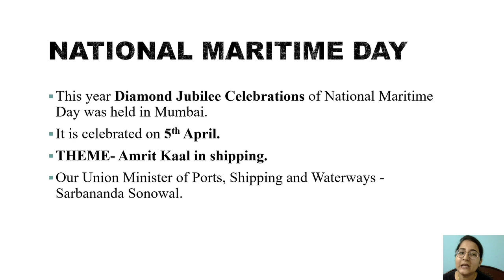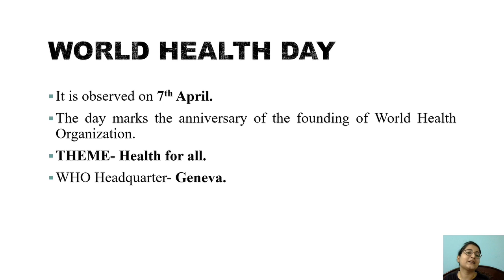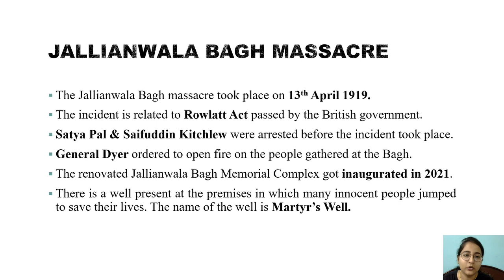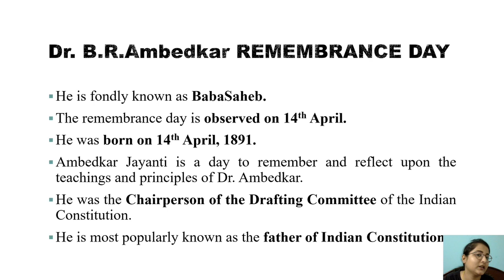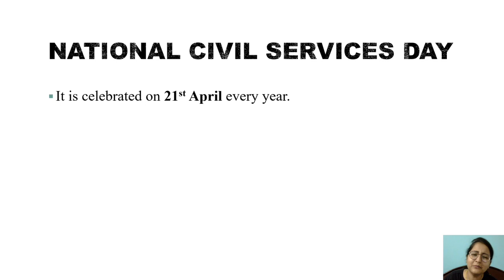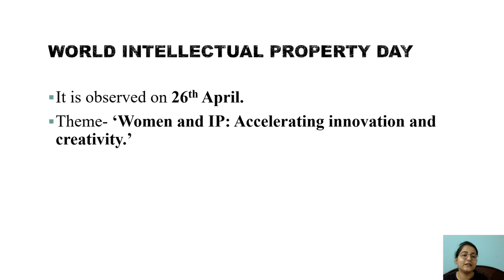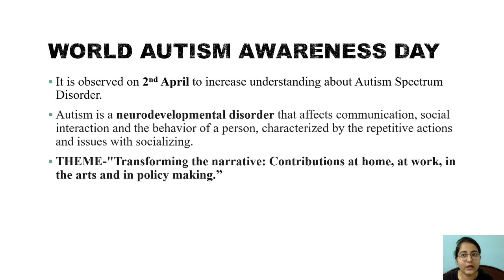CURRENT AFFAIRS for the month of APRIL | IMPORTANT DATES TO REMEMBER| CLAT|JUDICIARY| LAW ENTRANCE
Hello everyone!
We are coming up with the current affairs series wherein we will be discussing the important days and dates you need to remember from the month of January to December.

This video format will be helpful for law aspirants who are preparing for different law entrance exams/UPSC and Judiciary as well.

In this video we have discussed about the important dates from the month of APRIL which includes-  World autism awareness day, national maritime day, world health day, Jallianwala Bagh massacre, world heritage day, national civil services day, national Panchayati day, Ayushman Bharat divas, Dr. B.R. Ambedkar remembrance day and world intellectual property rights day.

The motive is to compile every possible detail which is important from exam point of view for your ease so that you do not have to refer to end number of study materials.

The things which you need to remember from the PPT is specially the date, theme and the reason behind observing such days.

Current affairs from the month of April
GK for CLAT
GK for UPSC
GK for Judiciary
Monthly current affairs 2023
Important days of 2023
Important dates of 2023
Important days with theme 2023
World autism awareness day
National maritime day
World heritage day
National civil services day
National Panchayati day
Ayushman Bharat divas
Dr. B.R. Ambedkar remembrance day
World intellectual property rights day
What are the important themes of 2023
Different government celebration days

Regards,
Dimple Pareek